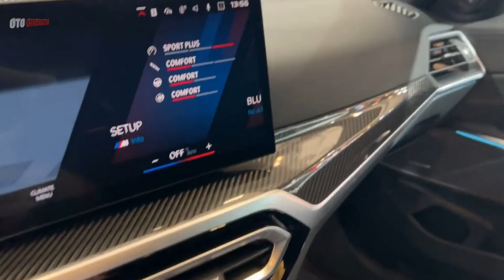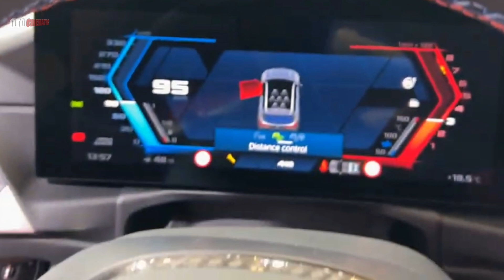2023 BMW M3 Competition Touring | Exterior and Interior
New 2023 BMW M3 Competition Touring